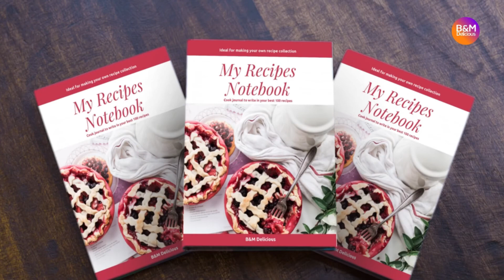How to make the Best Oven Grilled Mayo Tilapia | Comment braiser le poisson: Mayo Tilapia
Try this recipe and you won't regret it | Essayez cette recette et vous ne le regretterez pas
Ingredients | Ingrédients

2 tsp bouillon chicken | 2 c.a.c bouillon de poulet
1 tsp mustard | 1 c.a.c mutarde
3 tsp mayonnaise | 3 c.a.c mayonnaise
2 tsp dry pepper | 2 c.a.c piment sec
2 tsp onion | 2 c.a.c oignon
2 tsp garlic | 2 c.a.c ail
2 tsp white pepper | 2 c.a.c poivre blanc
1 tsp ginger | 1 c.a.c gingembre
1 tsp lemon | 1 c.a.c citron
1 tsp salt | 1 c.a.c sel
1 tsp parsely | 1 c.a.c persil
1 tsp basil | 1 c.a.c basilic
2 tsp paprika | 2 c.a.c paprika
¼ cup oil | ¼ tasse huile
4 fish | 4 poisson
bake 30 min @ 350°F | Cuire au four 30 min @ 177°C

Optional | Optionnelle
 1 cup rice | 1 tasse riz
1 cup tea | 1 tasse thé
1 onion | 1 oignon
Follow us / Suivez-nous:
Cliquez ici 🛒 pour commander votre cahier idéal et personnalisé pour écrire vos 100 meilleures recettes.